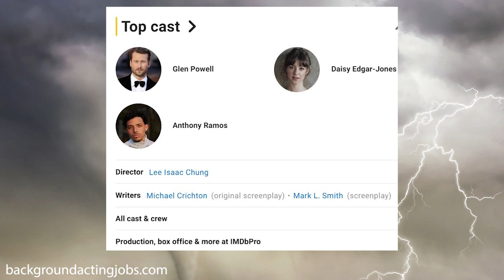Twisters Movie Extras Casting Call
If you would like to be an extra in the upcoming tornado movie called "Twisters", casting calls have begun for filming during the spring and summer of 2023 in various locations in Oklahoma.

Twister 2 is a sequel to the tornado movie titled "Twister" which was released in 1996 and starred Bill Paxton and Helen Hunt.

Twisters will star Glen Powell (Top Gun: Maverick), Daisy Edgar-Jones and Anthony Ramos.

It will be directed by Lee Isaac Chung and financed by Universal Pictures and Amblin Entertainment.

Currently, the movie is scheduled to be released on July 19, 2024.

It is likely the plot will include a lot of tornado chasing, driving as well as towns, farms and other points of interest getting destroyed by tornadoes with improved CGI and special effects.

In addition to background actors, stand in or speaking roles may occasionally be available.